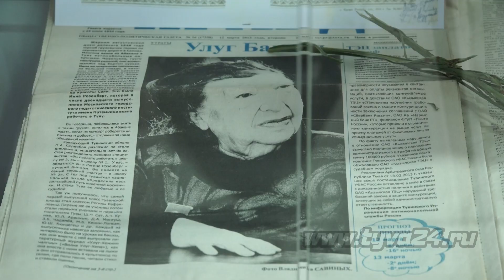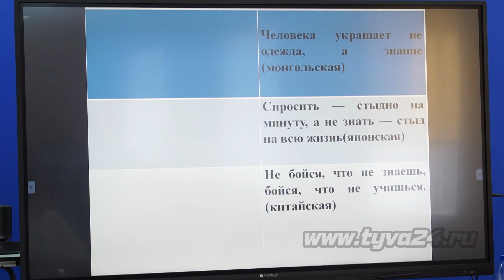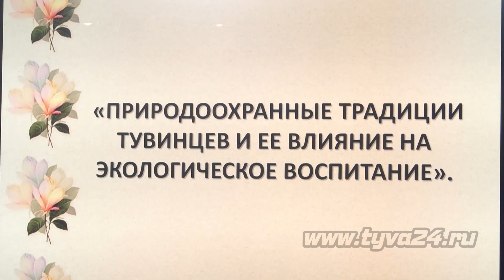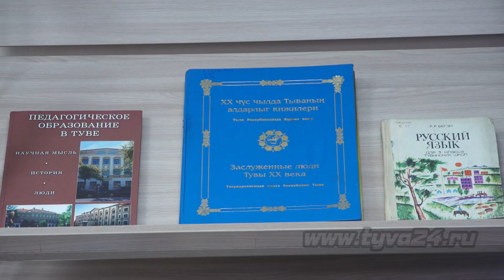Память о Народном учителе Тувы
Народный учитель Тувы Регина Рафаиловна Бегзи была не только талантливым педагогом, но и известным поэтом и прозаиком. Ее произведения оставили заметный след в русскоязычной литературе Тувы. Сегодня в Кызыле прошли первые педагогические чтения, посвященные 100-летию Народного учителя Тувы. На мероприятии побывала Инна Клоян.